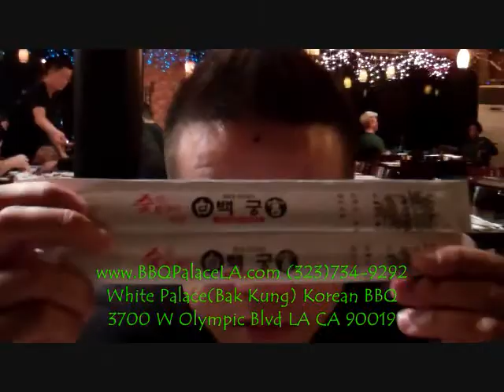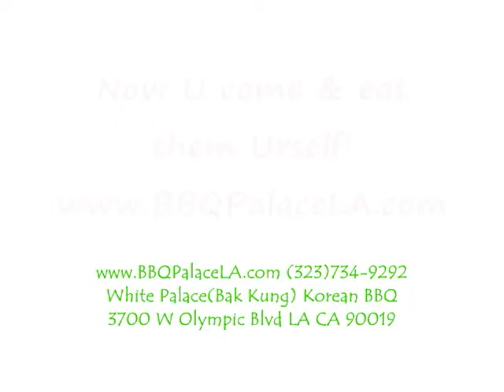She says that Short Rib is TOO LONG, it doesn't even fit